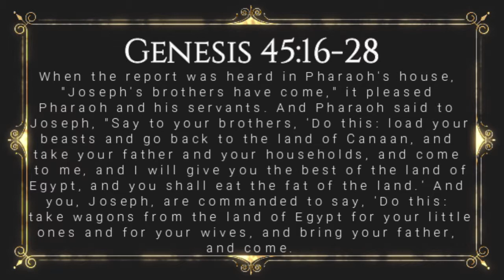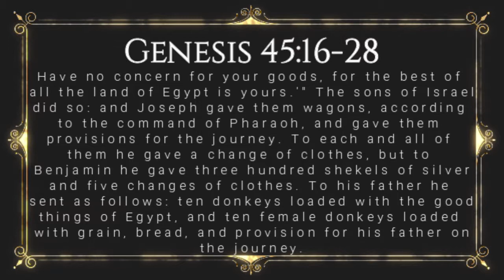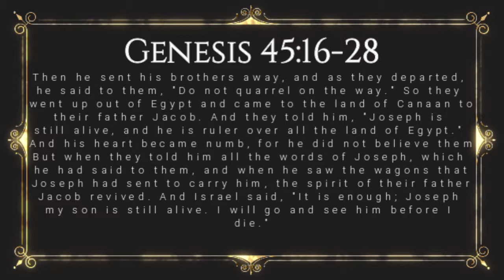Walking Through the Bible: Genesis 45:16-28: Pharaoh Learns the Brothers Are In Egypt (Lesson 155)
This is Lesson 155 of our study of the Book of Genesis.  In this episode, we discuss how Pharaoh learns that Joseph's brothers are in Egypt, and promises to give them the best land in Egypt, if they came from Canaan.

Each day from Monday through Saturday we publish an approximately five minute verse by verse study of a Book of the Bible.  On Sunday, we publish two episodes: one is a question and answer session of about 5 minutes in length, while the other is a 20-45 minute sermon from God's Word.  All episodes can be found on our or on our YouTube Channel